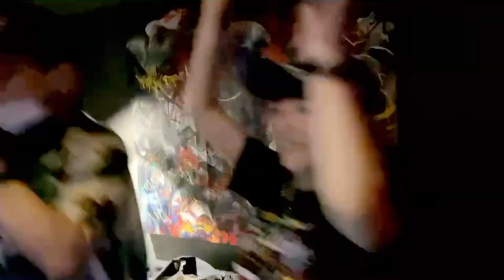千秋、DJブースで飛び入りで歌いまくってみた/繋ぎが楽しいから全部観てね！/世界でいちばん熱い夏〜真っ赤な女の子/レッツゴーヤング/渋谷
DJ小西康陽・多胡！・美和子達による歌謡曲、和モノ、パーティー『レッツゴーヤング』に急遽飛び入り。
5分前に言われて歌っちゃう🎤
ロカビリーも踊っちゃうよ♬
次は9/18予定。

※金曜日に編集が間に合わなかったのでおまけ動画です。